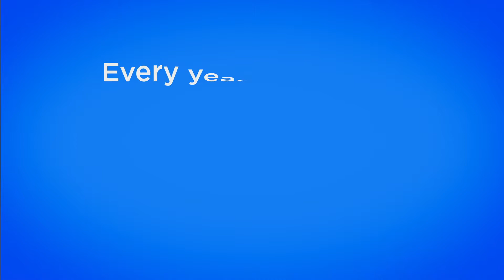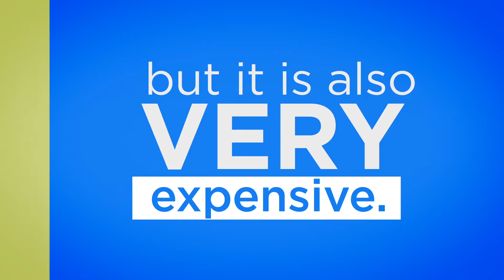MJCCA Annual Fund 2018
Every year, we impact 60,000 people through 10,000+ programs and to make this happen, WE NEED YOU.

Changing people’s lives is an extraordinary privilege, but it is also expensive. Membership and program fees only cover 85% of the budget to operate our MJCCA - the rest must come from donors like you.

We are committed to providing programs that enhance people's lives and a safe, nurturing, and welcoming environment that is accessible to all. But that commitment is only possible with your support.